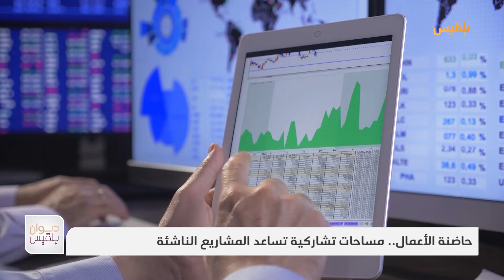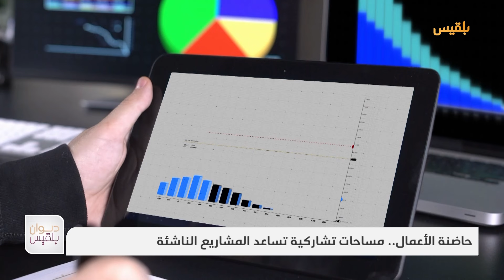حاضنة الأعمال.. مساحات تشاركية تساعد المشاريع الناشئة | تقرير: نسيبة غشيم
نسمع غالبا بمصطلح الحاضنات مقرونا بالمواليد، ولكن هذا المصطلح ازدهر في مجالات الاقتصاد أيضا تحت ما يسمى الاقتصاد التشاركي،
حاضنات الأعمال هي شركات تتولى مسؤولية رعاية المشاريع الناشئة عبر توفيرها مساحات عمل يستغني بها أصحاب المشاريع المبتدئة عن المقرات والموارد المستقلة.
لذا فإن هذه الشركات تعبر عن احتياج عالمي لاختصار المجهود والكلفة والوقت الذي قد يضيعه المبتدئون بالمشاريع أثناء إعداد أفكارهم للانطلاق.